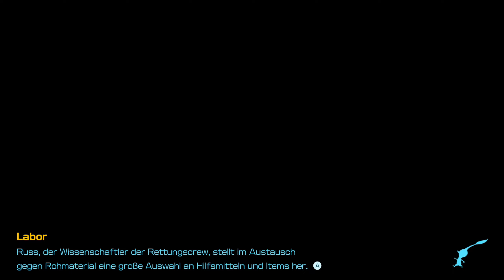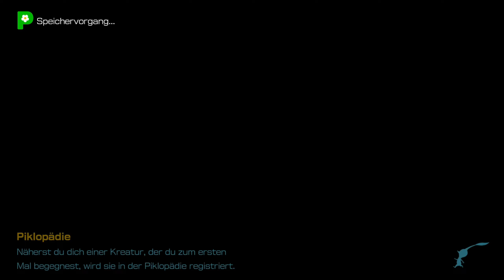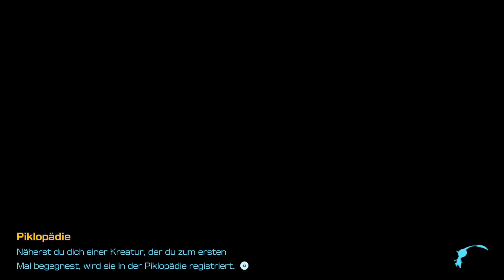Retten wir die Koppaianer | Pikmin 4 #67